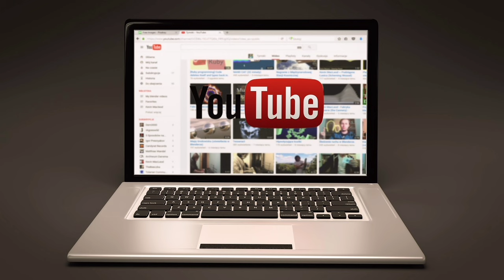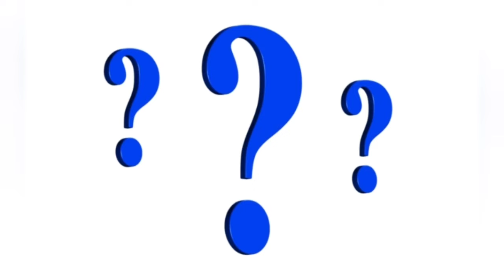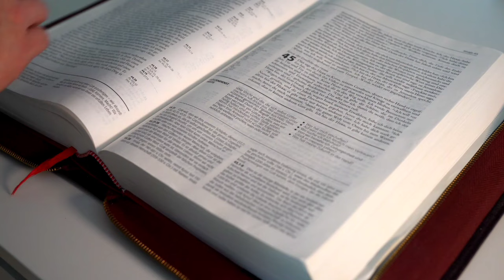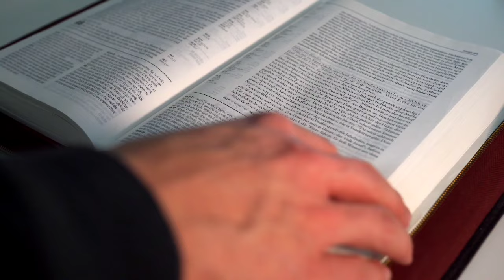Guni Bidya || Christian Sikar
ଫେସବୁକ୍ ପେଜ ଲିଙ୍କ୍ । ଫେସବୁକ୍ ରେ ଈଶ୍ୱରଙ୍କ ବାକ୍ୟ ଶୁଣିବା ପାଇଁ ଏହି ପେଜକୁ follow କରନ୍ତୁ

YOUR QUERIES -

In this video I have explained about black magic in the life of a Christian.

Guni Bidya
Christian Sikar
tec bigyan
tantra vidya
jadu bidya
guni garedi vidya
bidhi bidhan odia
odia jadu bidya
jadu bidya odia
jadu bidya mantra
guni garedi vidya odia
jadu vidya,dayan vidya
jadu bidya odia video
kamrup vidya
tec bigyan odia
tantrik vidya
divya gyana odia
odia tantra vidya
vashikaran vidya
mohini vasikaran gupta vidya
tantra mantra vidya
tantra mantra jantra gupta bidya
bidhi bidhana odia
odisha gunia video
dasa maha vidya tantra

ଭଲ ଲାଗିଲେ ଏହି ଭିଡିଓ ଗୁଡ଼ିକ ମଧ୍ୟ ଦେଖନ୍ତୁ:-